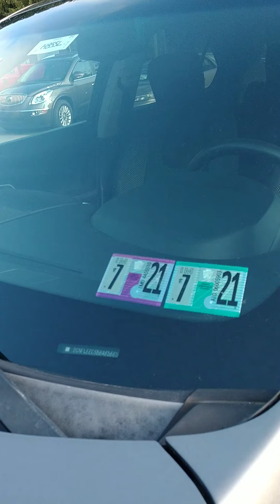2011 Chevrolet Equinox!2011 Chevy Equinox LT. 4cyl. Automatic. A.C. AWD.. Very clean! $8995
2011 Chevy Equinox LT. 4cyl. Automatic. A.C. AWD. 130k. Very clean. Fresh inspection, service and oil change! Must see! Comes with warranty! Guaranteed financing!